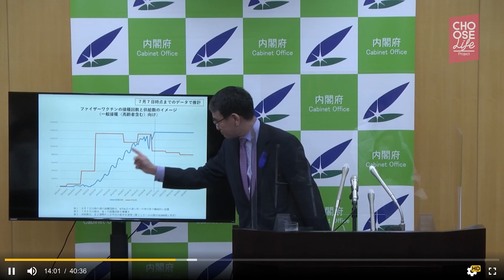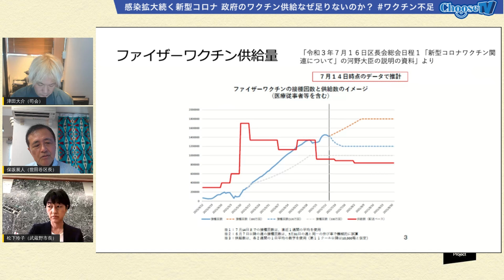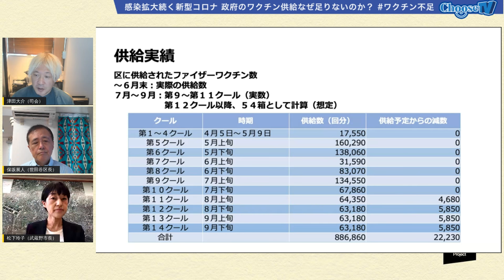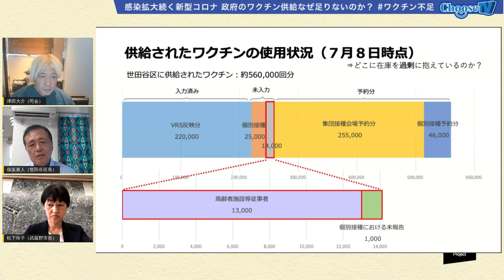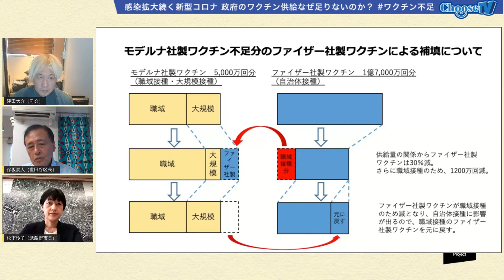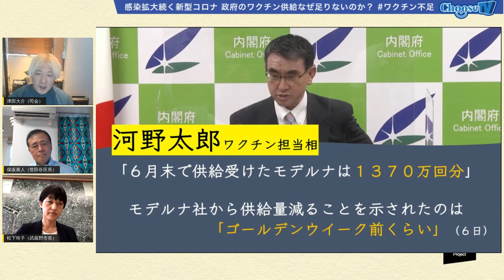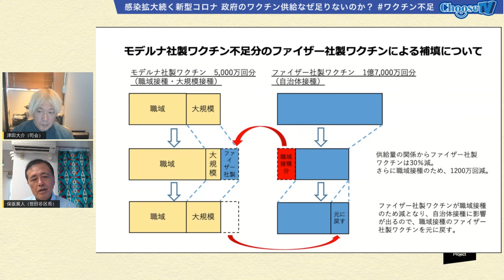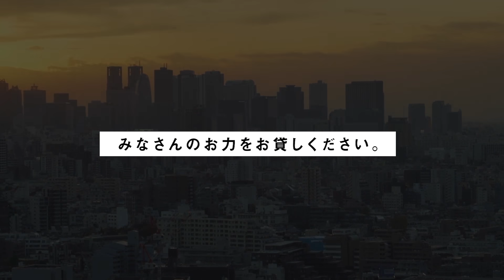【ChooseTV】7/24 感染拡大続く新型コロナ 政府のワクチン供給なぜ足りないのか？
2021年7月24日(土)　20:00-21:00

【概要】
ワクチン接種をめぐっては、7月、政府からの供給が突然減るという事態が起きました。自治体や医療機関では、新規の予約受付を停止するなど混乱が続いています。
そもそもこのワクチン接種、菅総理が５月、「１日１００万回接種」という目標を掲げたことで、自治体や医療機関は、もっとペースをあげるよう発破をかけられていました。しかし、いざ、自治体や医療機関が態勢の拡充に動くと、一転して、政府から供給されるワクチンが足りないという事態に。
この感染拡大の局面で、なぜワクチンが足りなくなっているのか、自治体のトップをゲストにお迎えして、お話を伺っていきます。

※7月23日に事前収録

【出演】
MC
津田大介（ジャーナリスト）
ゲスト
保坂展人（東京都・世田谷区長）
松下玲子（東京都・武蔵野市長）

【Choose Life Projectのマンスリーサポーターになりませんか？】
Choose Life Projectは、広告に依らない、市民スポンサー型のメディアを目指します。皆さんのご寄付が、自由で公正な社会を共に作っていくための発信を、一つでも多く、一日でも長く、できることにつながります。